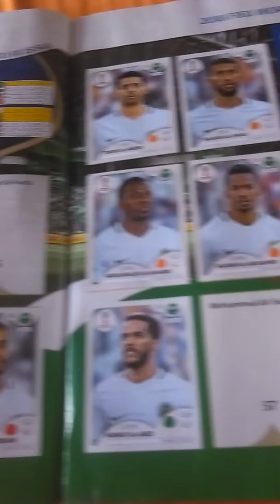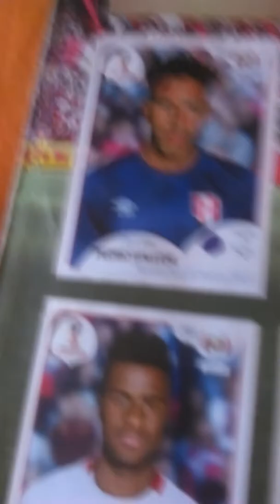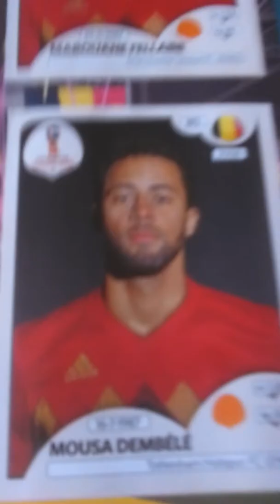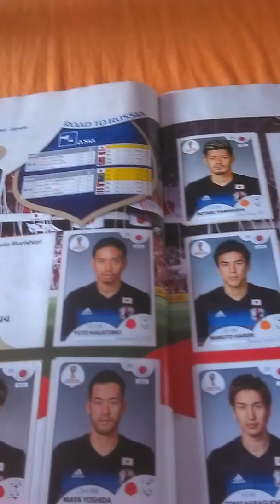Albumul meu panini part 2